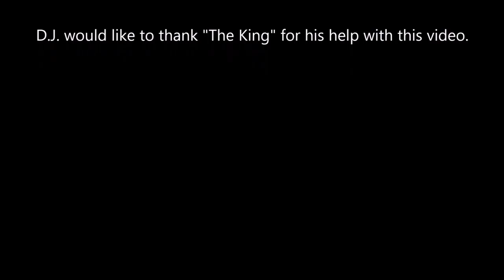Episode 0008 - An Introduction to the Thrift Savings Plan (TSP)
Let's talk about the Thrift Savings Plan.

I goofed and said, "Hitchhiker's Guide to the Universe" instead of "Galaxy."  Douglas Adams fans will be sure to direct their ire my way. 😟

The content presented is drawn and collated from the author's vast personal experience in military retirement as well as from military and civilian sources in the public domain. While every effort is made to deliver up to date and accurate information, we strongly recommend that you consult with an attorney and / or a financial planning professional familiar with your situation before making any decisions.